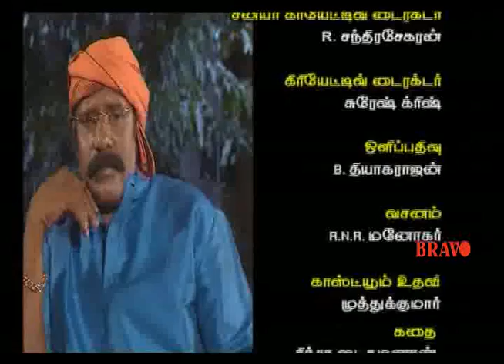Rekha IPS | Anu Hassan | Epo 215